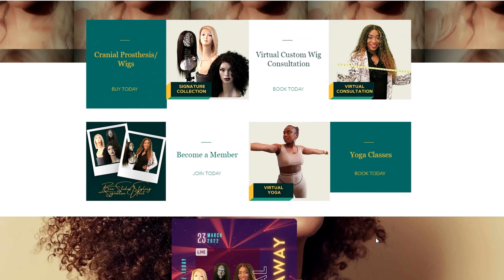Mielle organics sells company to P&G| Did Mielle sell out?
Mielle organics sells its company to P&G and people have a lot of thoughts. After the announcement of Mielle to P&G people are afraid that it is reminiscent of when Shea Moisture sold to Unilever. Today we are going to discuss the sale of Mielle and fall out of this acquistion.

What are your thoughts on Mielle and the sale of the company to P&G?

Have you tried Tubebuddy?

00:00 Introduction
00:24 The controversy begins
02:19 What happened to Shea moisture
04:26 New merch alett
05:50 Formula change?
08:17 Founder's response
09:59 My opinions